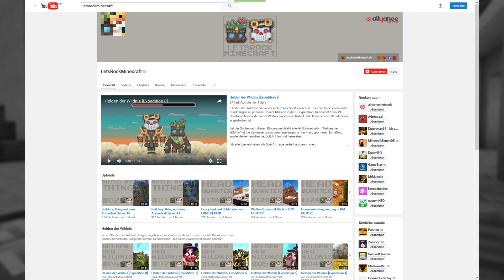Eine Wichtige Sache!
In diesem Video gibt es Informationen zu
unserem neuen Kanal!

Wir denken, dass wir durch diesen Schritt -einen
neuen Kanal zu starten- viel mehr Möglichkeiten
haben uns kreativ zu entfalten, ohne ständig das
Minecraft-Konzept als Hauptthema zu haben.

Vielen Dank an alle, die uns bis jetzt verfolgt, ge-
teilt und unterstützt haben. Wir würden uns freuen,
wenn ihr uns auf unsererem neuen Kanal
besuchen würdest und allen weitersagt, wo wir
nun zu finden sind :)